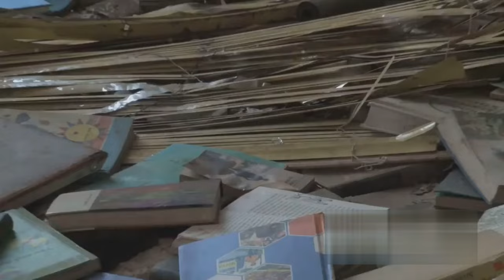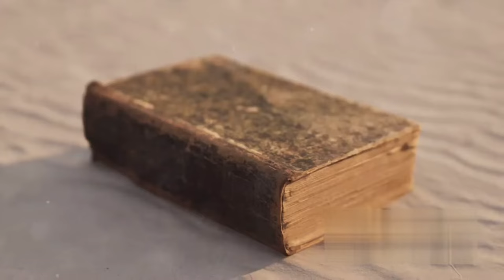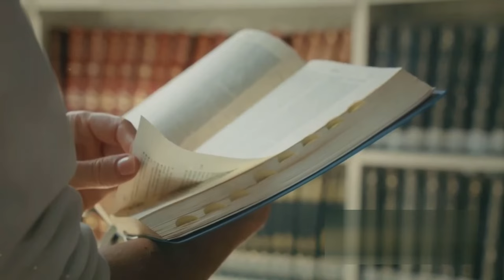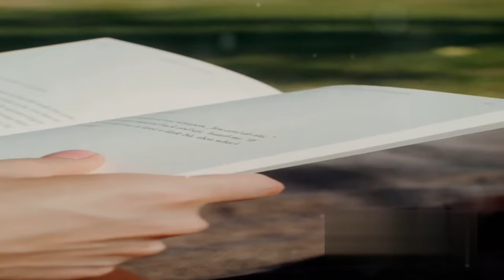Jean Rhys - Wide Sargasso Sea Fully Explained Summary with Literary Analysis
Dive deep into the intricate narrative of Jean Rhys's "Wide Sargasso Sea" with this enlightening lecture. Unravel the complexities of characters, plot intricacies, and the historical contexts that shape this seminal work. Whether you're a literature enthusiast or a student seeking insights, this exploration promises to illuminate Rhys's masterpiece.

Timestamps:

0:00 - Introduction to 'Wide Sargasso Sea'

0:55 - Detailed Summary

2:50 - Cultural, Historical, and Literary Significance

4:49 - Connections to Jean Rhys' Life

6:50 - Conclusion